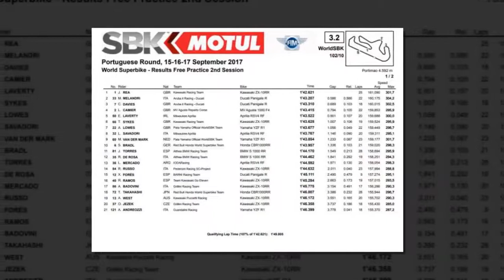WorldSBK, Gp del Portogallo - Rea vola anche nelle FP2.HD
IL campione del Mondo si conferma il più veloce, volando in 1'42"621. Alle sue spalle chiudono le Ducati di Melandri e Davies, ad oltre 5 decimi, mentre Sykes è solo 5°.